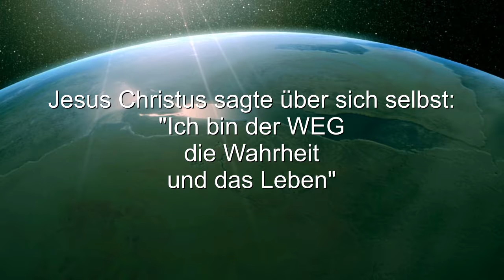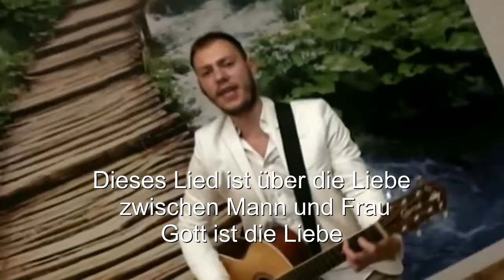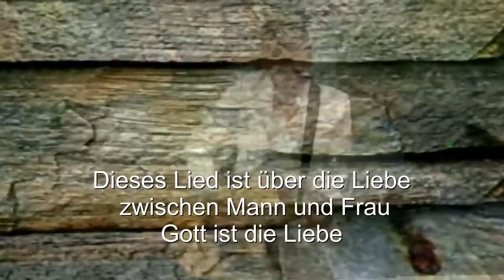Beten und Glauben - von Manuel Oszczity [Soul Peace TV]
Beten und Glauben - von Manuel Oszczity